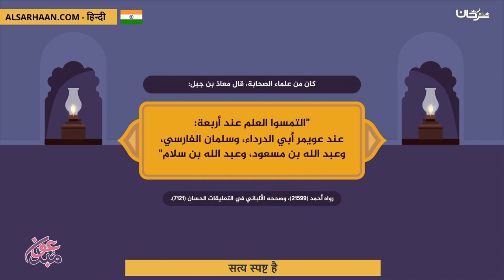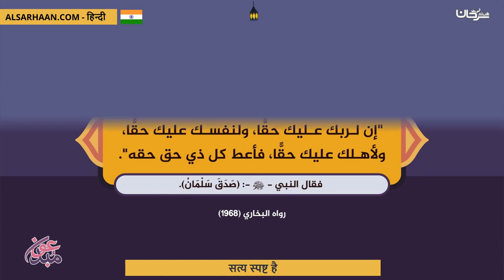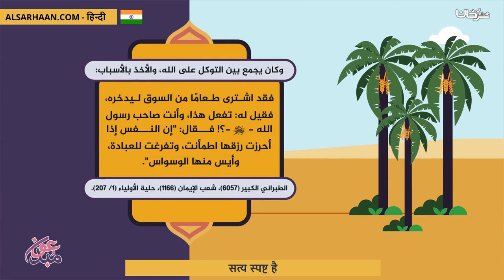सत्य स्पष्ट है الحق واضح